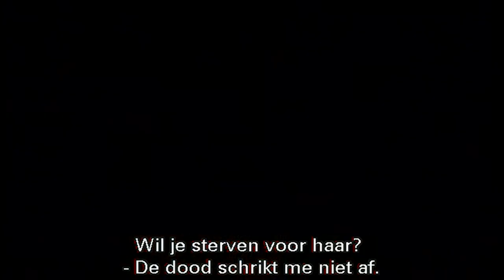The Human Stain Trailer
Kijk The Human Stain direct in hoge kwaliteit op PC, iPad, Smart TV en PlayStation 3:

In Robert Bentons The Human Stain verbergt Coleman Silk(Anthony Hopkins) al heel zijn leven lang een geheim. Als student bracht zijn geheim zelfs zijn eerste liefde in gevaar. Vele jaren later, wanneer hij ondertussen een gewaardeerd professor is geworden, ziet hij zijn carrière geruïneerd worden door valse beschuldigingen, en verliest hij zijn vrouw en zijn reputatie. Tegenwoordig beleeft hij een ophefmakende affaire met een mysterieuze vrouw, Faunia (Nicole Kidman). Haar onstuimige passie brengt hem terug tot leven, maar ook terug naar zijn verleden. De relatie wordt echter bedreigd door de ex-man van Faunia. Deze keer zal Coleman wel moeten onthullen wie hij echt is, voordat het te laat is... The Human Stain is gebaseerd op het boek van Philip Roth.